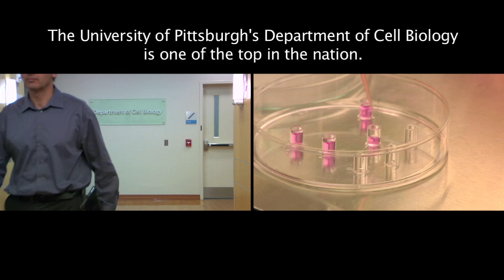University of Pittsburgh School of Medicine - Department of Cell Biology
The Department of Cell Biology at the University of Pittsburgh School of Medicine employs an interdisciplinary approach to address basic questions in cell biology from the roles of single molecules to complex multicomponent cellular mechanisms. The research in the department involves the translation of these fundamental cell functions to understanding disease mechanisms which will one day lead to the development of therapeutics. Its methodological strengths are its outstanding facilities and expertise in optical imaging, mass-spectrometry and proteomics.